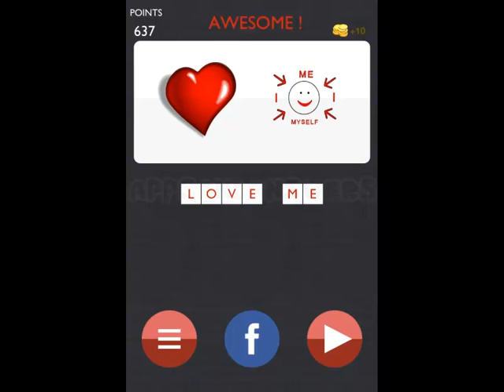Song Emoji - Quizup Pack 5 Level 1-30 Answers